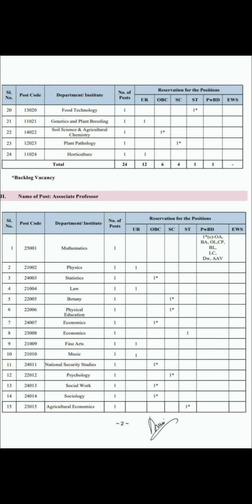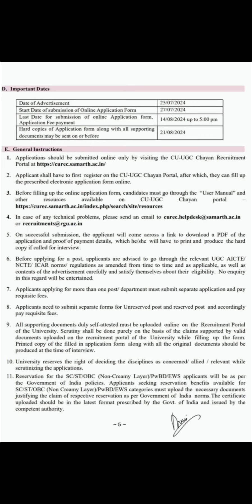Rajiv Gandhi University, Arunachal Pradesh